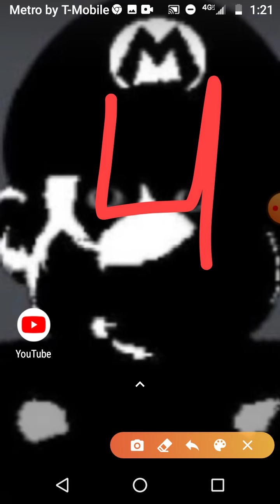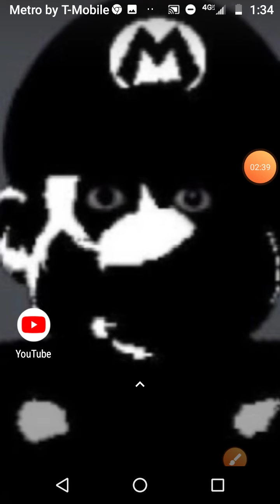TOP 5 SMARTEST PEOPLE IN EXISTENCE. (Parady)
Don't take this as a fact ok it's just for the funny haha's